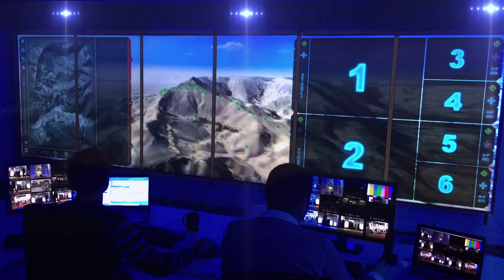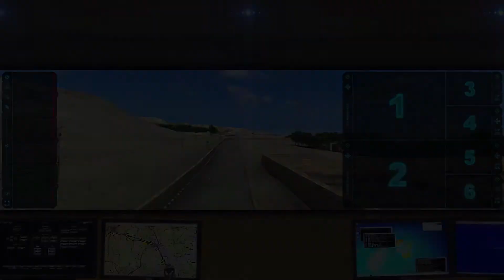Centros de Control y Antención de Eventos de Riesgo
Virtualware ha diseñado e implementado un complejo sistema de control y atención de eventos de riesgo para que el personal de seguridad monitorice y actúe de manera muy eficiente ante las posibles intrusiones, alertas y averías del complejo.